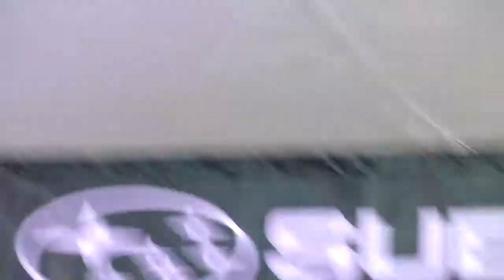JT02 Cait Cuneo Performs in Johnstown, PA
Sorry for the shaky video; stick around, it calms down a bit towards the end!

The Flood City Music Fest continues to bring in EXCELLENT talent and provide one of the BEST bargains in music today.  This was our 14th year attending and we get a hotel and spend all three days.   We saw much more than this, but here are the dates and times for the Johnstown (JT) videos I posted:
4:30-6:00 pm: Jazzam featuring Clinton Clegg
7:00-8:30 pm: George Porter Jr. & the Runnin' Pardners
9:30-11:30 pm: Trombone Shorty & Orleans Avenue
6:00-7:00 pm: Cait Cuneo
8:30-10:00 pm: Kenny Neal

4:00-5:30 pm: Greensky Bluegrass
7:00-8:30 pm: Bonerama
9:30-11:30 pm: Robert Randolph & the Family Band
5:30-7:00 pm: Sol Driven Train
3:30-5:00 pm: Chuck Prophet & the Mission Express
8:30-10:00 pm: Turkuaz

4:30-6:00 pm -- Snarky Puppy
7:30-9:00 pm -- Sister Sparrow & the Dirty Birds
5:30-7:00 pm -- Spirit Family Reunion This is amateur video. I do not monetize or profit in any way from it.  I post it to promote the artist and the live music venues. If the artist or anyone appearing disapproves, PLEASE contact me via Youtube and I will make accommodations.   Tim